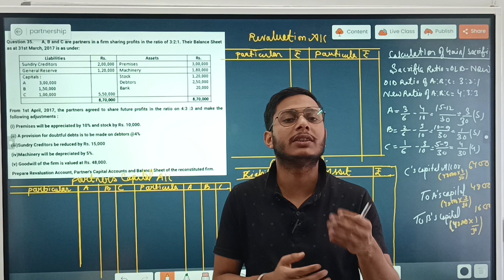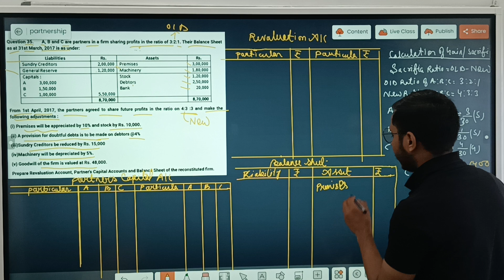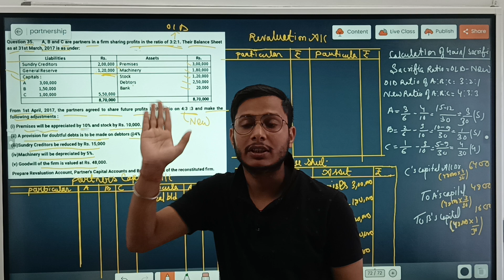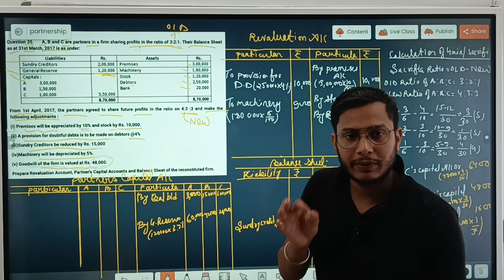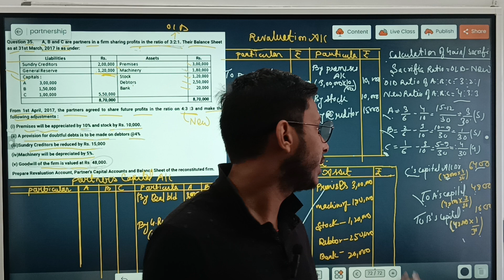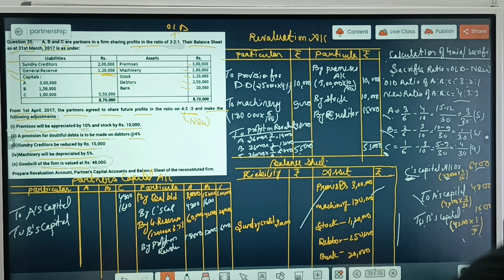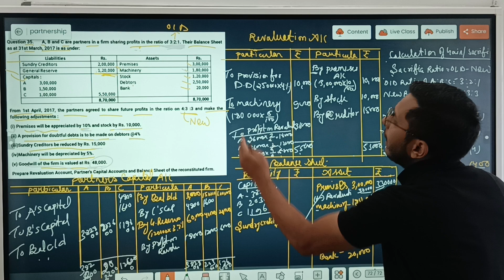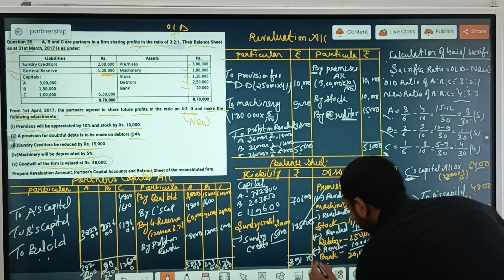32#Change in Profit sharing Ratio Part-15#Complete Question Of Revaluation A/c#ahsec#cbse#class12